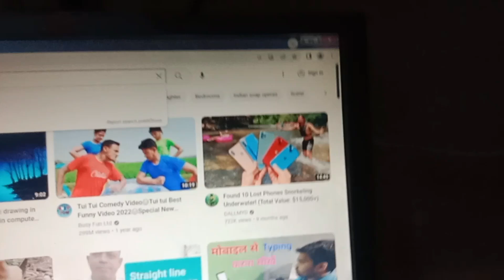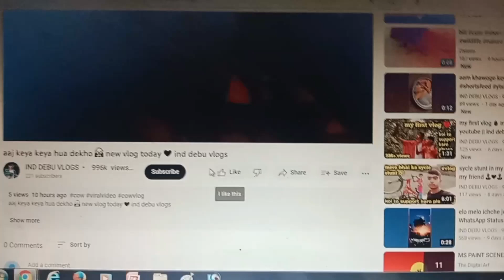aaj computer class mein kya kya Kiya 🤔 computer class in youtube || ind debu vlogs